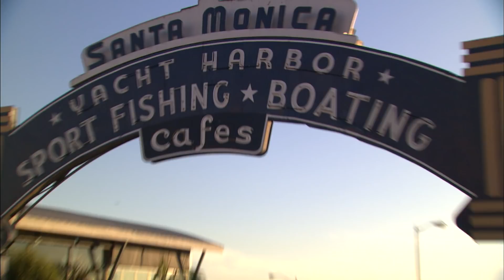Holiday Inn Express West Los Angeles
A delightful courtyard facility located near Westwood, UCLA, Century City, Beverly Hills and Santa Monica Beach.